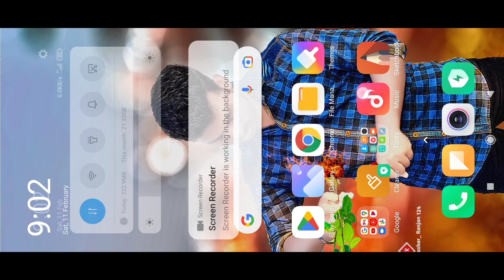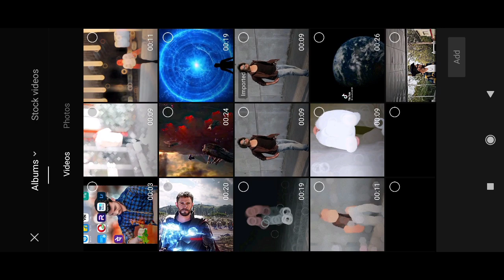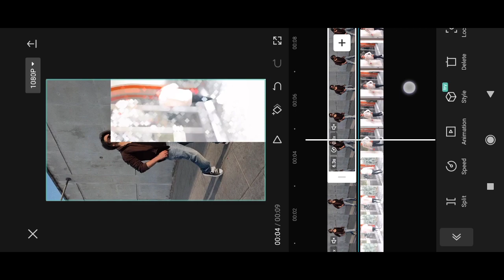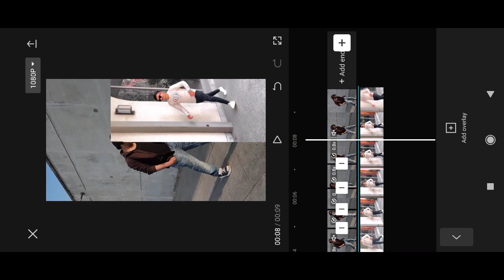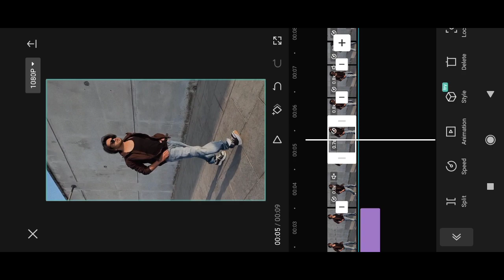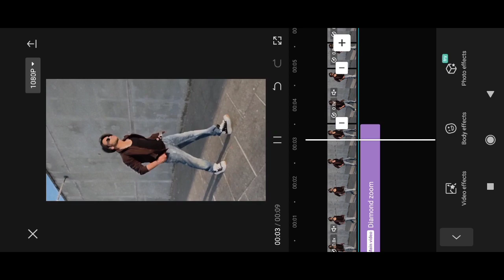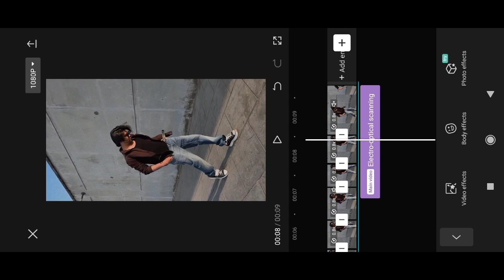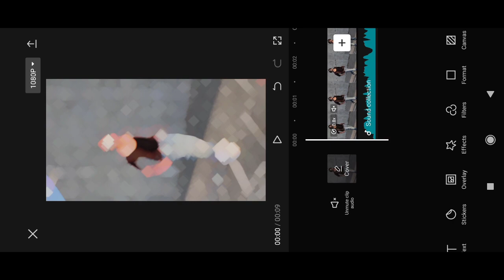Kya Bolti Company ReelsEditing | body effect + blure + animation | Emiway BantaiSong Reels Editing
Kya Bolti Company Reels
Editing | body effect + blure + animation | Emiway Bantai
Song Reels Editing

Song Reels Editing

your quares-
kya bolti company
kya bolti company instagram
kya bolti company song reels
kya bolti company reels video
kya bolti company reels video editing
kya bolti company instagram reels editing
kya bolti company video edit
company song reels editing
emiway bantai reels
emiway bantai reels video
emiway bantai song reels
emiway bantai company song reels editing
emiway bantai video editing
emiway bantai trending reels editing
emiway bantai reel editing
emiway bantai instagram reels
emiway bantai instagram reels editing
halo blur effect instagram reels
halo blur effect video edit
halo blur video editing
body circle effect
body circle effect capcut
body effect
body effect in Capcut
body ettect in capcut app
body effect capcut
blur effect video editing
blur effect
blur video kaise kre
halo blur effect reels editing
halo blur effect capcut

reels editing
instagram trending guitar tune reels editing
trending reels editing video

capcut editing
trending reels video editing
capcut tutorial
capcut

smithrathod022 video editing
mujhe pasand karne wale crore log hai reels editing
smithrathod022 original audio reels editing
im haru 00 original audio reels editing
smithrathod022 original audio
im haru 00 reels video editing
smithrathod022 reels editing
mujhe pasand karne wale crore log hai video kaise banaye

halo blur & diamond effect video capcut tutorial 2022
Video ke suru me blur effect kaise Igaaye